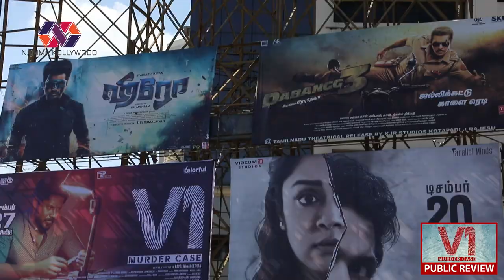படம் எப்படி இருக்கு | V1 Movie Public Review | FDFS | Pavel Navageethan | Ram Arun